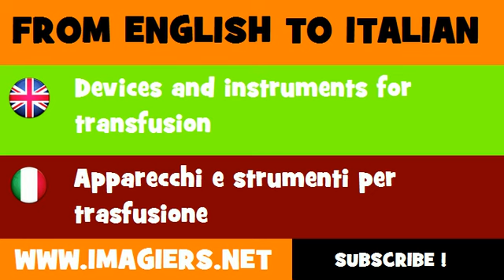How to say Devices and instruments for transfusion in Italian